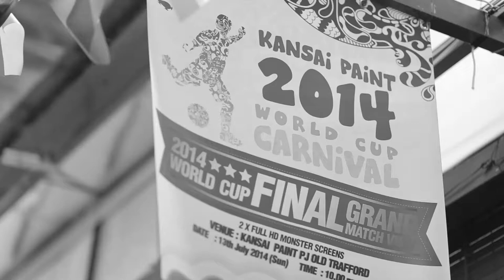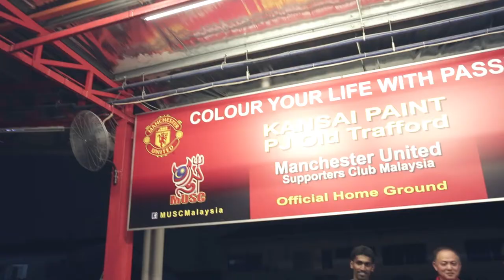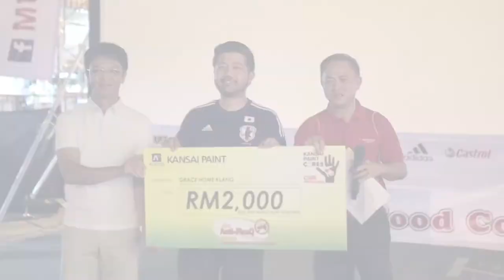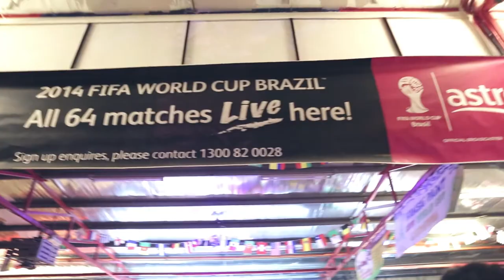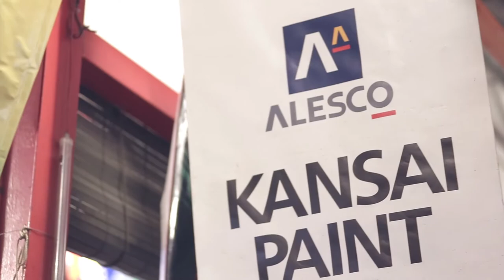2014 FIFA World Cup final game Germany VS Argentina Kansai Paint PJ Old Trafford